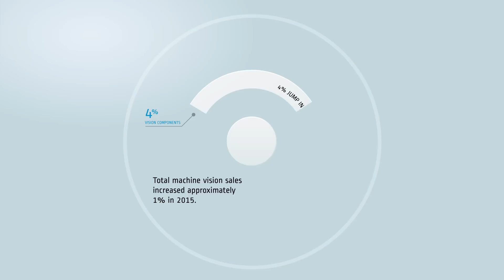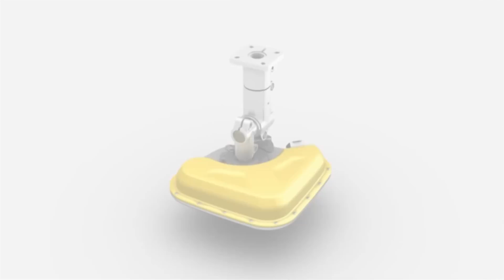MIT partnering with NASA, The Pilz showcase at Hannover Messe and MORE!